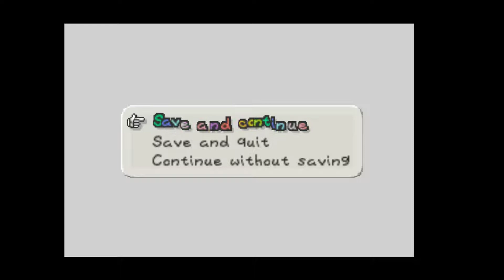Let's Play Paper Mario - Part 3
Part 3 of Mike and Eric's Let's Play of Paper Mario.